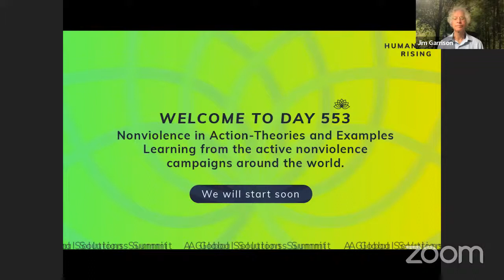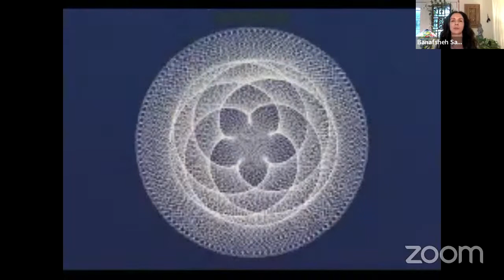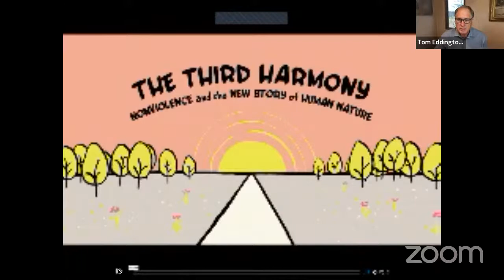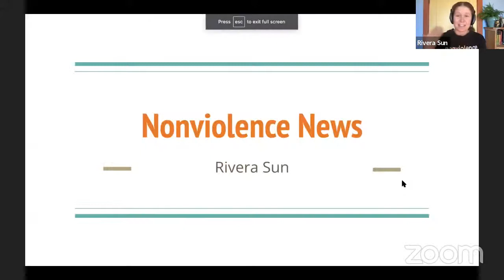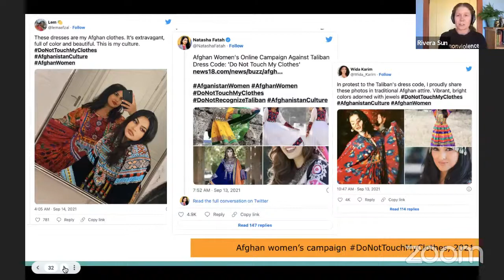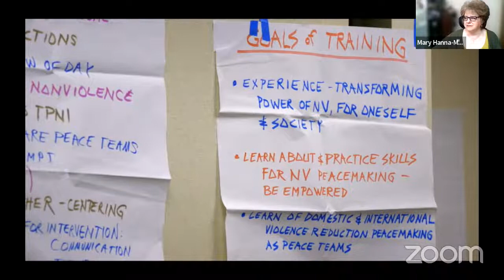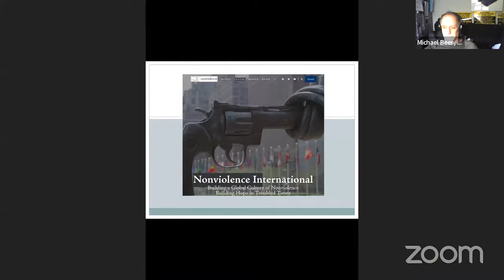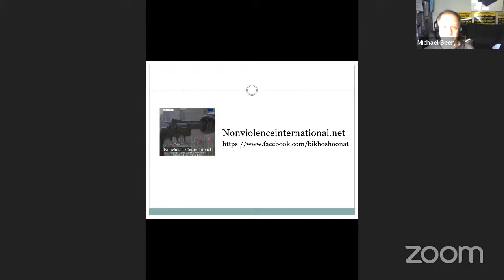Humanity Rising Day 553: Nonviolence in Action-Theories and Examples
Nonviolence in Action-Theories and Examples
Learning from the active nonviolence campaigns around the world.

Nonviolence comes into its own when it comes off the theoretical drawing board into the arena of struggle and cooperation, when it becomes a guiding principle of our life.  The enormous, rich history of nonviolence worldwide has long been ignored in education, business, and of course conflict.  To recover that history is much more than an academic exercise, however.

Michael Nagler

Tom Eddington

Bill McKibben

Rivera Sun

Michael Beer

Ivan Marovic

Mary Hanna

Rosie Davila

Websites

Co-convener:
Jim Garrison, President, Ubiquity University